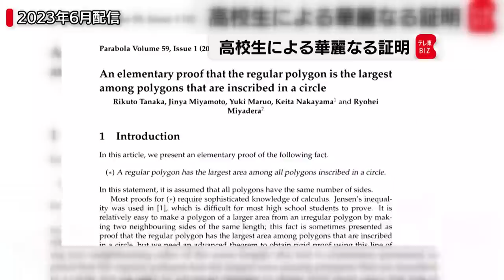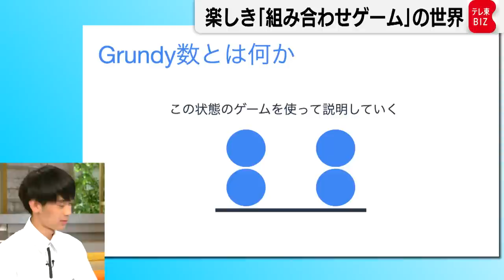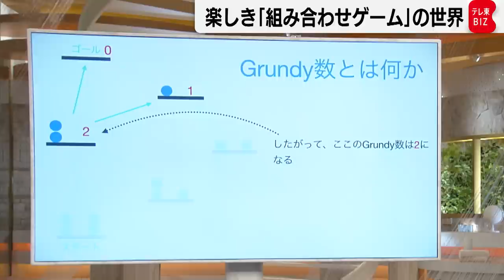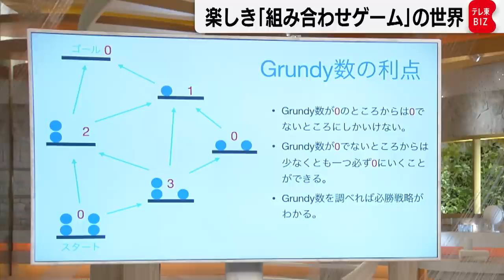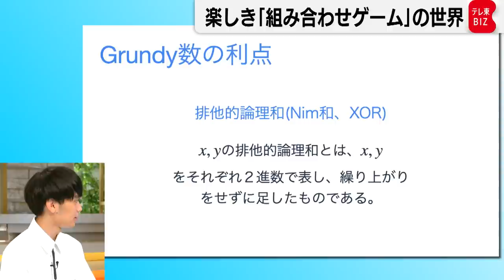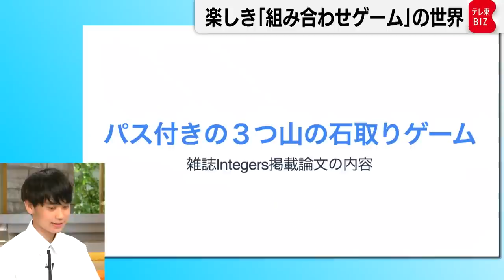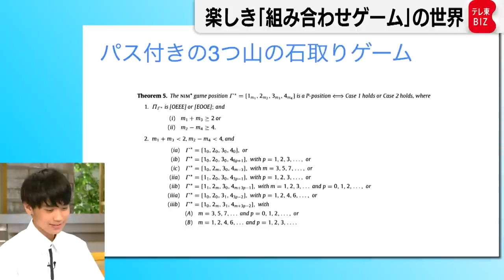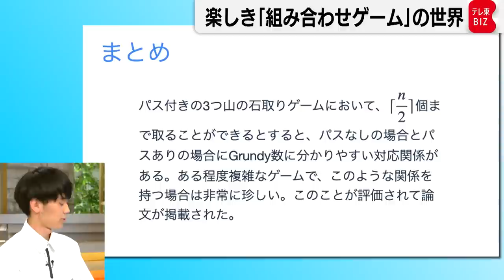未解決問題の宝庫！？現役高校生が誘う「数学的必勝法」の世界【橋本幸治の理系通信】（2023年8月29日）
サイエンスニュースを伝える「理系通信」。今回のテーマは「数学的必勝法」です。「石取りゲーム」など、2人遊びゲームにおける必勝法を数学的に探究する「組み合わせゲーム理論」において、現役の高校生にも関わらず次々と論文を発表している啓明学院高等学校2年の眞部光さんと、指導担当の宮寺良平先生をスタジオに招いてお話を伺います。宮寺先生によれば、組み合わせゲーム理論は未解決問題が多く、なんと中学生や高校生でも、最先端の研究ができるといいます。そんな知られざる“必勝法の数学”の世界とは。